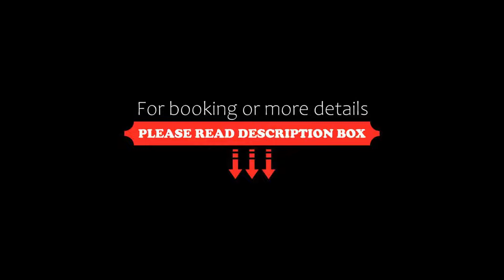Hotel Bella vista, Zihuatanejo, Mexico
About Property:
You're eligible for a Genius discount at Hotel Bella vista! To save at this property, all you have to do is sign in.
Hotel Bella vista features a restaurant, outdoor swimming pool, a bar and garden in Zihuatanejo. Featuring family rooms, this property also provides guests with a terrace. The accommodation offers a 24-hour front desk, room service and organising tours for guests.
At the hotel all rooms come with a...
Property Type: Hotel
Address: Barra de Potosi - Achotes Lote 32B playa blanca, 40890 Zihuatanejo, Mexico
Searching For
1. Hotel Bella vista - Zihuatanejo - Mexico
2. Hotel Bella vista - Zihuatanejo - Mexico Address
3. Hotel Bella vista - Zihuatanejo - Mexico Rooms
4. Hotel Bella vista - Zihuatanejo - Mexico Amenities
5. Hotel Bella vista - Zihuatanejo - Mexico Offers and Deals
Audio Credit:
Track Title: Blank Slate
Artist: VYEN